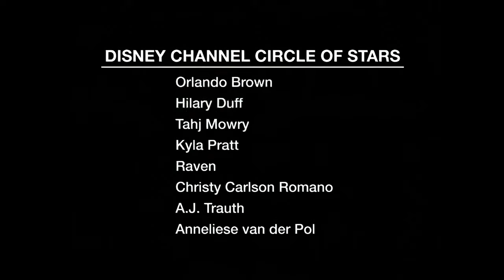Disney Channel Circle Of Stars - Circle Of Life (Music Video in 4K)